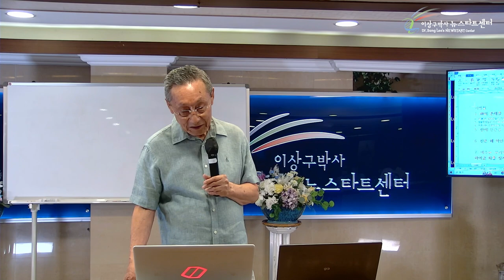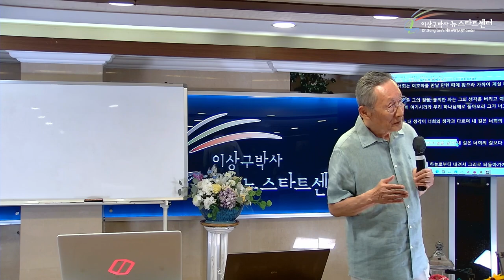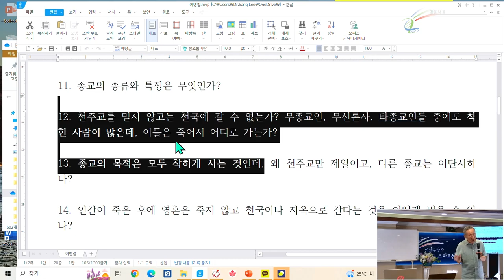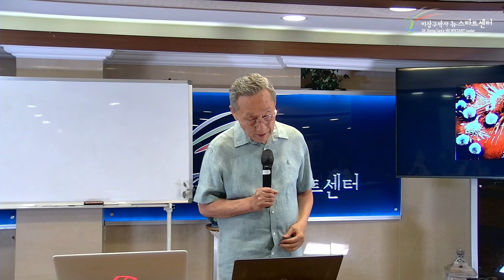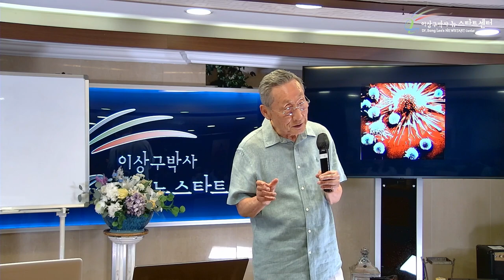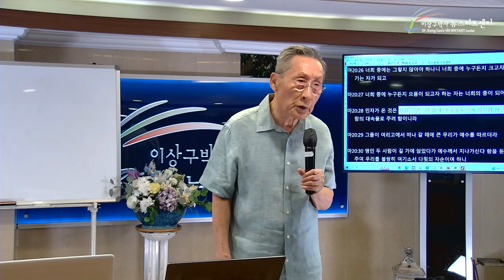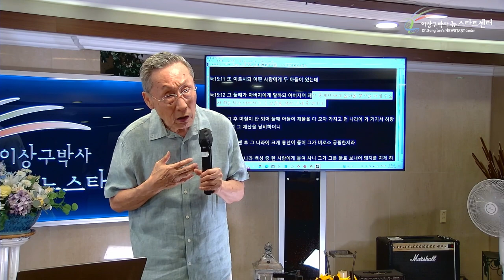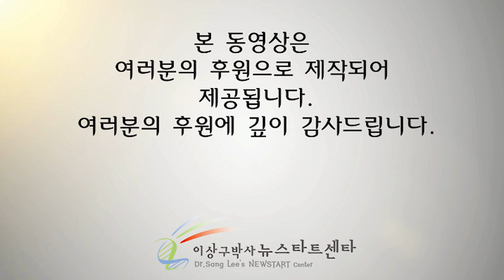[뉴스타트 성경강의 1강] 하나님은 왜 악인을 만드셨나요?